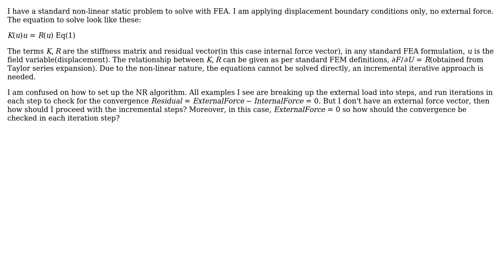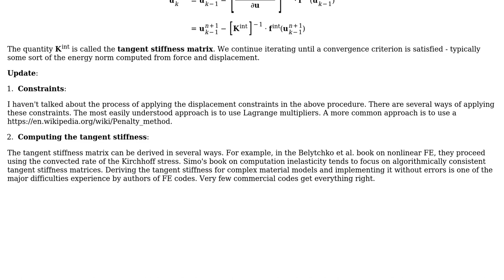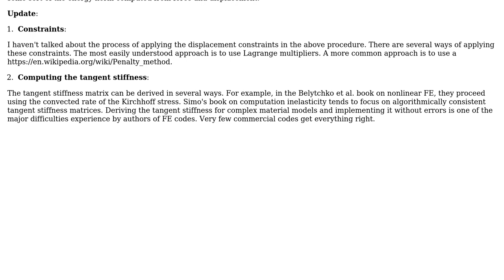Engineering: FEA: Newton-Raphson algorithm for Dirichlet BC non-linear static analysis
With thanks & praise to God, and with thanks to the many people who have made this project possible! | Content (except music & images) licensed under CC BY-SA | Music | Images & others | With thanks to user Schneider user Biswajit Banerjee and the Stack Exchange Network Trademarks are property of their respective owners. You are responsible for your own actions.